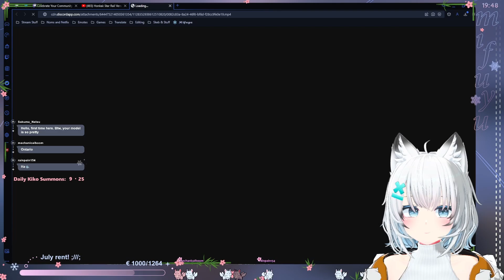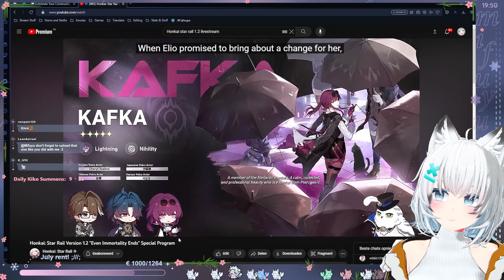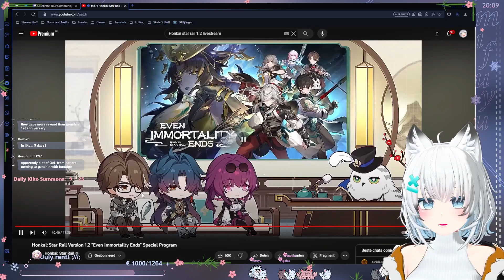MIFUYU REACTS TO HONKAI STAR RAIL 1.2 LIVESTREAM!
「 Konfuyuu~!」

KAFKA HAS ME SHAKING IN MY PANTIES AAAAA

+* ﾟ ゜ﾟ +:｡.｡:+ ﾟ ゜ﾟ +:｡.｡.｡:+*ﾟ ゜ﾟ *+:｡.｡:+ ﾟ ゜ﾟ +:｡.｡:+ ﾟ ゜ﾟ